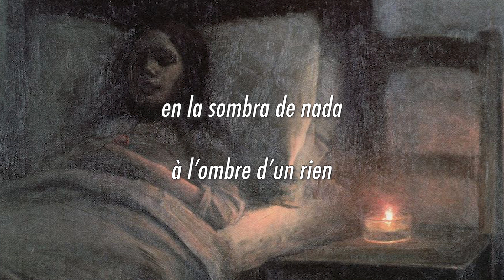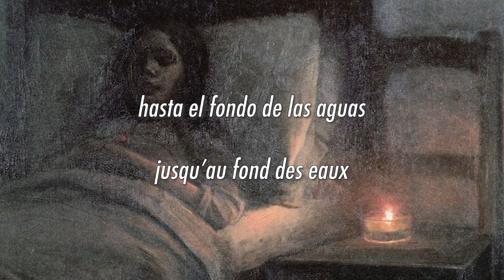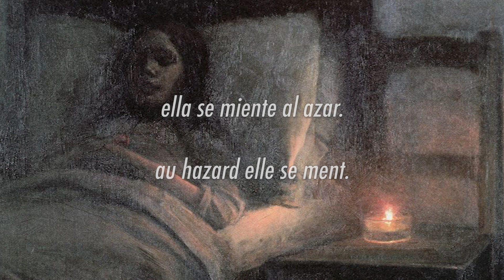Pomme, vide (español/paroles)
Ayer Pomme nos sorprendió con esta nueva canción y con un nuevo EP titulado "les failles cachées" que saldrá este 14 de febrero.

Contáctame en IG: jesuisjhonny

Letra

Bien attiré par le vide
Par les grands bassins
Elle disparaît de profil
A l'ombre d'un rien
Elle n'existe pas très bien

Le silence est difficile
Le poids de des seins
Quand le corps est si docile
À l'ombre d'un rien

Un pied sur le fil
Dans le noir elle attend
Pour toucher sa cible
Au hasard elle se ment

Ça résonne en souvenir
 en coups sur la peau
Bien attiré par le pire
Jusqu'au fond des eaux

En creusant dans les limites
Elle réduit l'écho
Qui la suivait parasite

Un pied dans le vide
Dans le noir elle attends